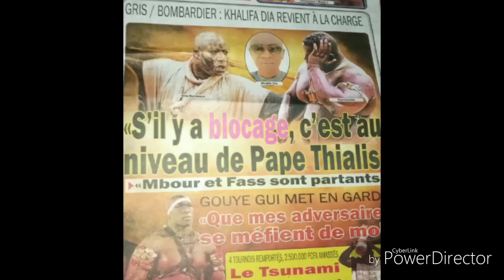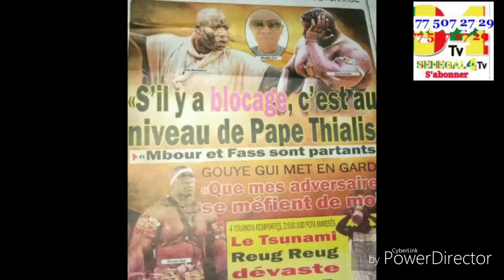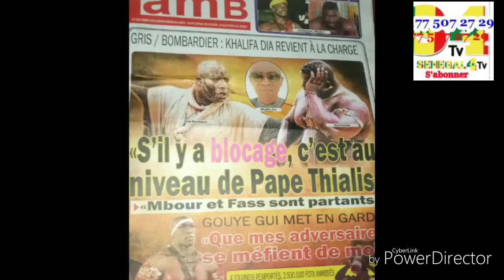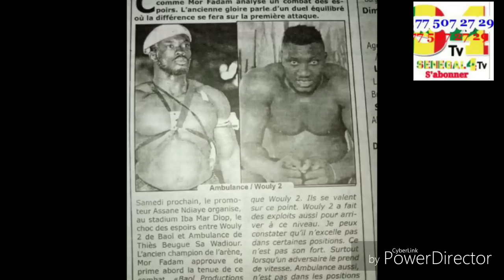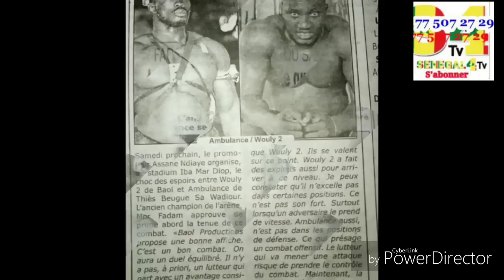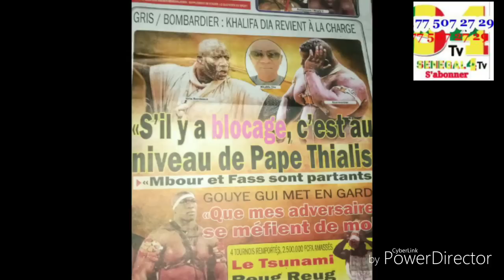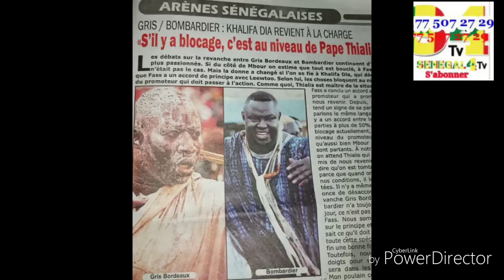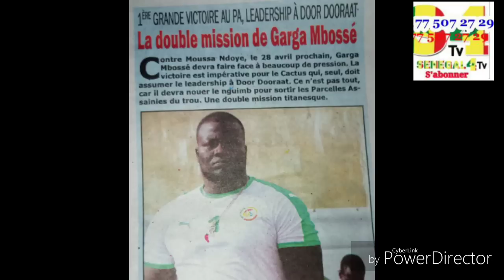Eumeu Sene Modou Lo dina am, mais Bombardier vs Gris Bordeaux amagoul confirmation